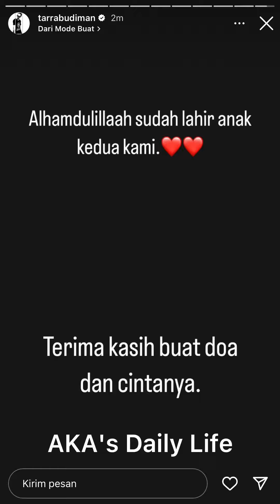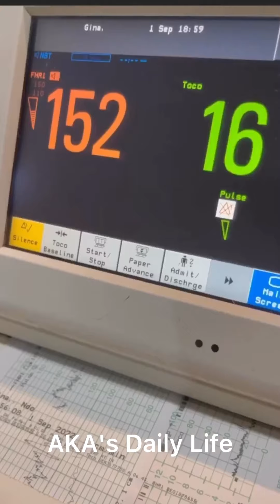Teh Gya Lahiran😍 Alshad dan Tiara Langsung Jenguk‼️ Anak Kedua Gya Tarra😍 Kalea Jadi Teteh